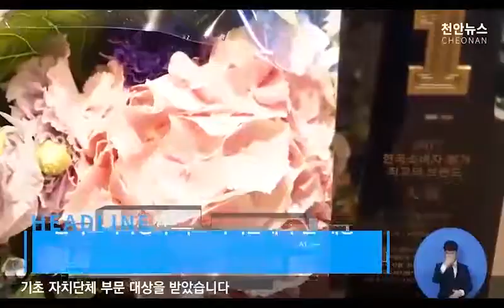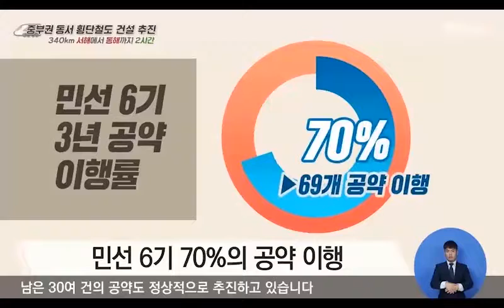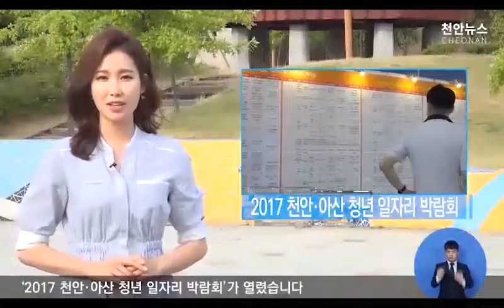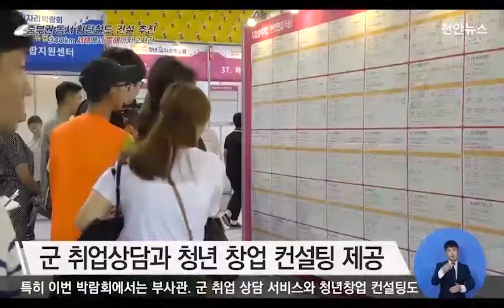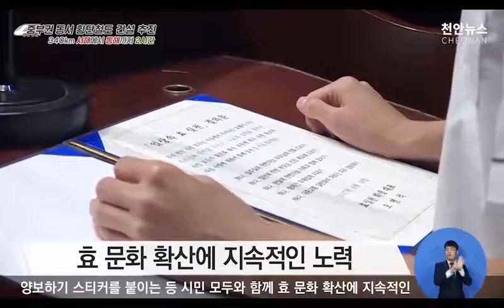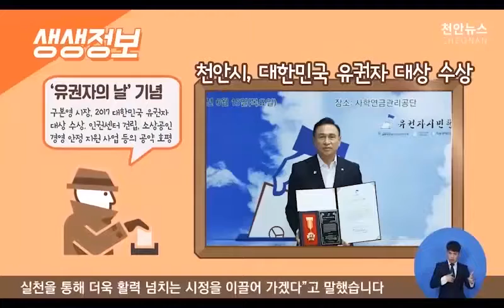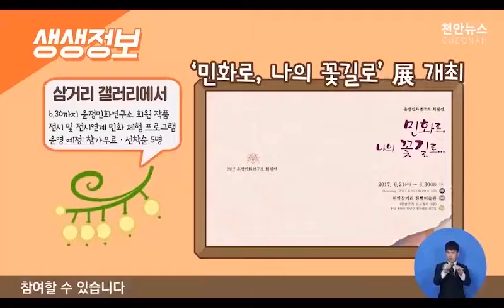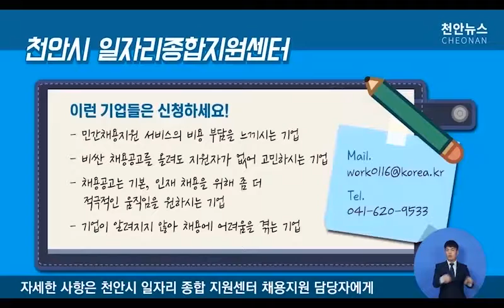2017 천안뉴스 제22회